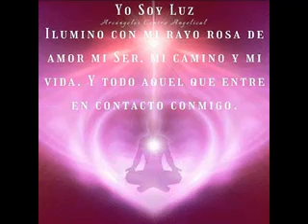Decreto Arcangel Gabriel y Sananda Expandiendo la Conciencia